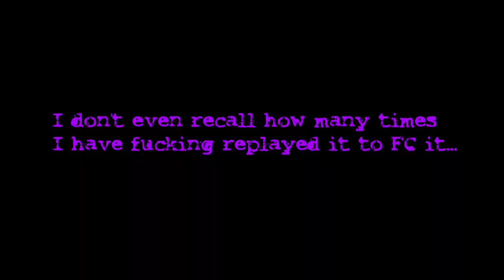[FNF] A trip to Mexico! [Su Vecindad - BETADCIU]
Ah, I love to agonise over photoshop for an hour to get all the sprites nicely mottled. And you guys? But that's fine, it was worth it. Because Su Vecindad from the mod about El Chavo is a banger and allows a lot of cool ideas to pull off, which I tried to use to the maximum. I hope you enjoy :3

Mods used:
-El Chavo del 8 T2
-Vs. Online
-Vs. Shaggy
-Seek's Cool Deltarune Mod
-Vs. 7quid
-Tails Gets Trolled
-Vs. Mann Co.
-attack of the killer beast but it's an ACTUAL fnf
-Vs. Bill Cipher Assets + Custom Polish Chromatic Scale
-Vs. Sonic.exe round 2
-Vs. Flippy: Flipped out!
-Jojo reskins
-Vs. Ourple guy v2
-Vs. FNAF 1
-Vs. Dave & Bambi 3.0
-Vs. Casette girl
-Grafitti Groovin'
-Vs. Prof. Wise-guy
-Vs. Impostor v4

OC i Sonas in the Vid:
Me and my OCs :3
@K0RNER and his Pow :3